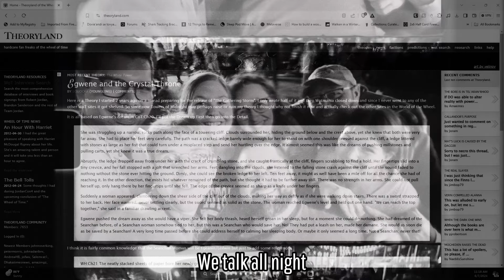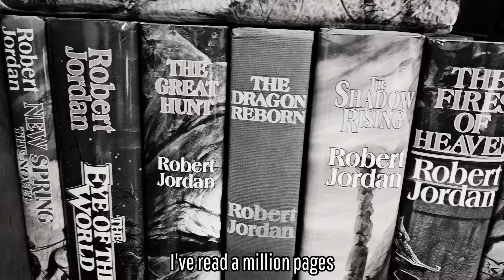Hardcore Fan-Freak for Life: A Wheel of Time Song Parody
Based on Bon Jovi's Wanted Dead or Alive.

SPOILERS through Winter's Heart

We're all the same, sometimes our names are changed
Every day, we just keep turnin' the page
Another place, where we gather is Discord
We talk all night, and share theories on message boards

I'm the Dragon
On the winds of time I ride
I'm a hardcore fan-freak for life
Hardcore fan-freak for life

Sometimes I tweet, 'bout things that Jordan said
We all believed, that Taim was Demandred
Sometime you tell the day by the live stream that you see
We're statistically the best fan community

I'm a Wisdom
I'm a healer til I die
I'm a hardcore (hardcore) fan-freak for life
Hardcore (hardcore) fan-freak for life

Oh, and I read

Ooh, I'm the Amyrlin
Raised before I was Aes Sedai

And I walk these Cons, a fringed blue shawl on my back
A cadinsor, or a badger in a sack
I been everyone, (Oh yeah) from Min to Gaul
I've read a million pages, and I'll reread them all

Cause I'm a blacksmith
I'm a wolf with golden eyes
And I'm a gambler
I got the dice on my side
And I'm a hardcore (hardcore) fan-freak for life

And I watch (And I watch), fan freak for life
I still read (I still read), fan freak for life
Fan-freak for life
Fan-freak for life
Fan-freak for life
Fan-freak for life